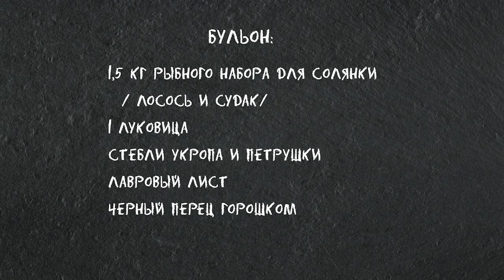Вкуснейшая Рыбная Солянка😋Самый Удачный Рецепт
⭐Солянка- простое первое блюдо, которое можно приготовить очень быстро. В этом видео я делюсь всеми своими секретами приготовления этого замечательного блюда. Рецепт простой, пошаговый, готовить вам будет легко. Вкусное и сытное блюдо на обед. Готовьте и Наслаждайтесь!😀 Это Вкусно! Очень!😍

0:00 -Рыбная солянка
1:00 -Готовлю бульон
3:07 -Подготавливаю ингредиенты
4:21 -Делаю зажарку
5:25 -Варю солянку
6:59 -Для солянки понадобится

✅Для бульона понадобится:
1,5 кг рыбного набора для солянки / лосось и судак/
1 луковица
Стебли укропа и петрушки
Лавровый лист
Черный перец горошком

✅Для солянки понадобится:
500 гр. рыбного филе
1 луковица
1 морковь
250 гр. томатов в собственном соку
150 гр. соленых огурцов
100 гр. зеленых оливок
100 гр. черных оливок
20 гр. каперсов
Лимон
Соль
Черный Перец
Зелень